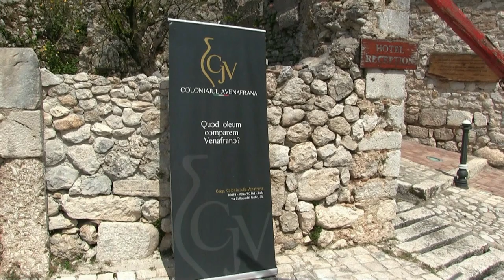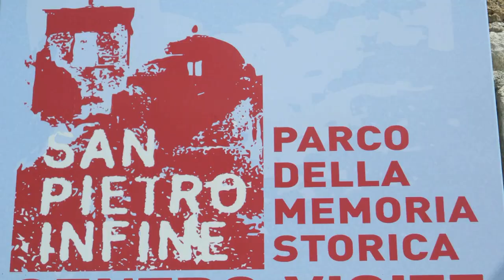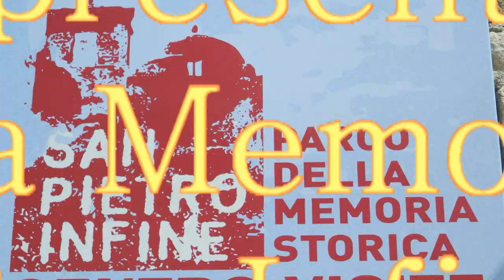BlablablawebtV Parco della Memoria Storica S.Pietro Infine Ce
Il senso dell’ospitalità del borgo di San Pietro Infine è stato il filo conduttore della trasmissione che ha visto la fondamentale partecipazione della Pro Loco presieduta da Marcello Di Zazzo nell’allestimento scenico dalla terrazza sulla storia che costituisce l’ingresso al museo della memoria realizzato dalle officine Rambaldi e al borgo medievale completamente distrutto nei giorni cruenti dell’inverno del 1943 che oggi è la testimonianza vivente dell’orrore della guerra e un tributo alla costruzione di un progetto di pace e di cooperazione tra culture.